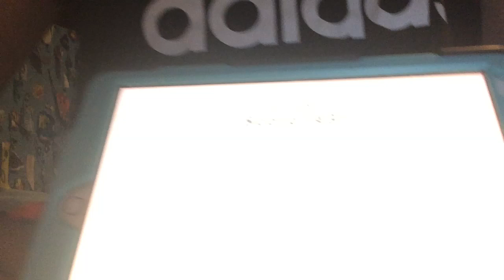Dumb Ways to Die 4 Game: Score 1555 Points